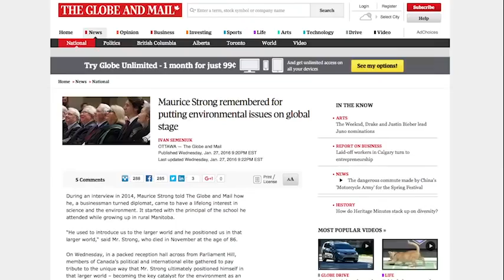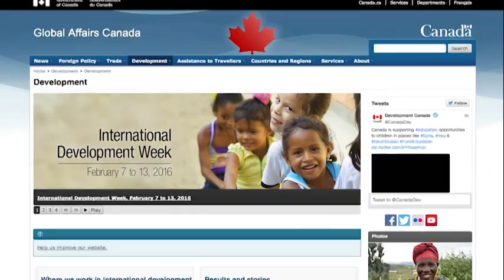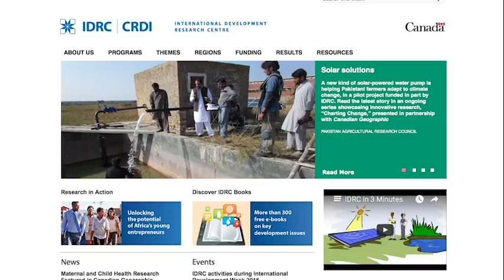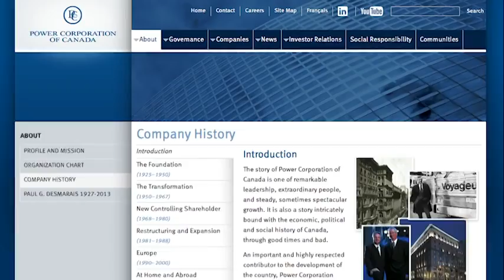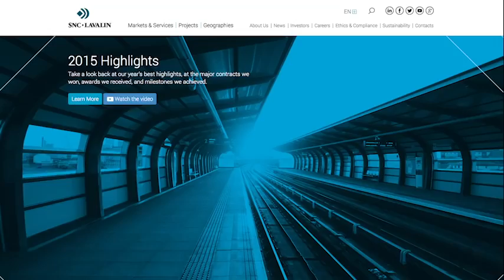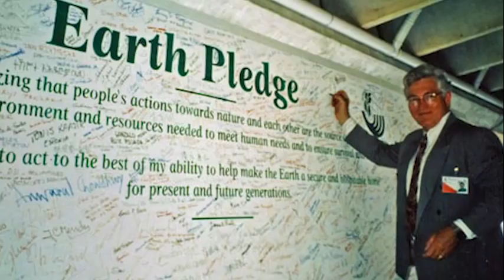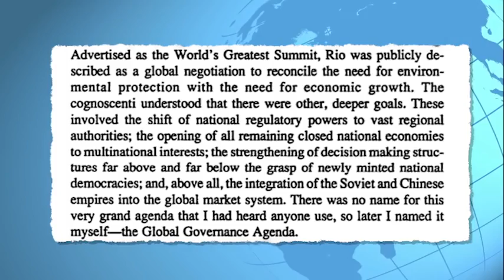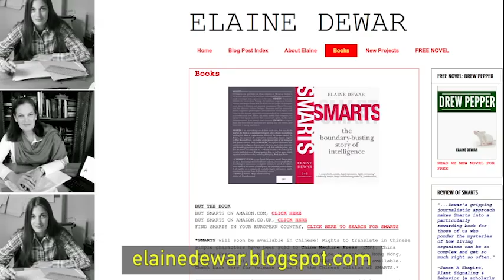THE GLOBAL WARMING ELITE PYRAMID SCAM-Maurice Strong’s Cloak of Green w/ Elaine Dewar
In the early 1990s Canadian author, researcher and journalist Elaine Dewar had the chance to meet and interview Maurice Strong for her book, Cloak of Green: The Links between Key Environmental Groups, Government and Big Business. Today she joins The Corbett Report to discuss Strong’s career and her discovery of the business and political interests behind the NGOs shaping the environmental movement.